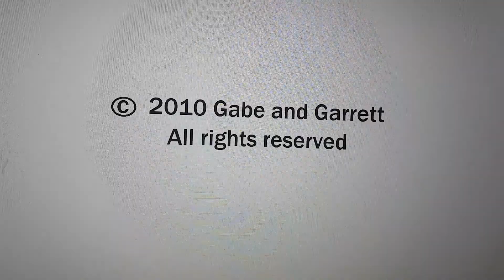Chuck Shitty Productions #111/4 to 6 foot studios/Sidewalk cops logo (1999)